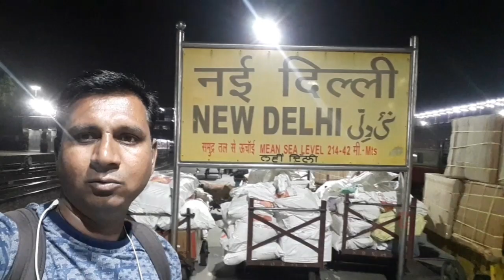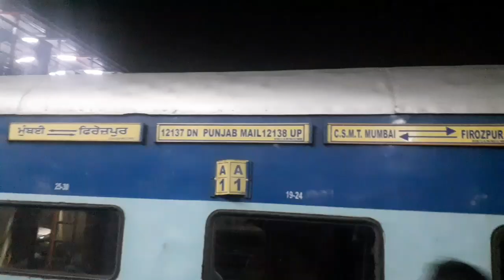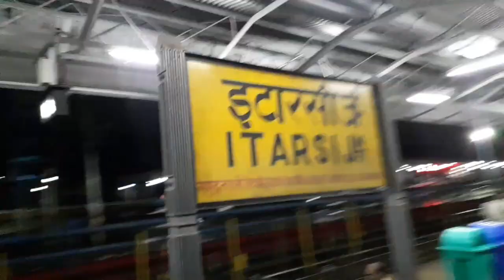Punjab Mail Express Full Journey |12138 Firozpur New Delhi To Mumbai Punjab Mail Train India Journey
Punjab Mail Express Full Journey | 12138 Firozpur New Delhi To Mumbai Punjab Mail Train Journey
New Delhi To Mumbai CSMT Full Journey Train 12138 | Punjab Mail Indian Railways Train Full Journey

India Journey

Friends:
Enjoy To New Delhi To Mumbai CSMT Punjab Mail Full Journey. Interior Coaches design : Provide Foods Services: Halting Station's Capacity
Indian Railway Train no.12138
Total: Journey Hours: 25:20mnt
Total Halt: 34 Station. New Delhi To Mumbai
Watch to Night and Day Train Journey

Main Halting Stations.
Mathura Junction: Agra Cantt: Gwaliar Junction: Janshi Junction: Bhopal Junction: Etarsi Junction: Bhusaval Junction:
Manmad Junction: Nashik Road Station: Devlali Station: Igatpuri Station: Kalyan Junction: Thane:Dadar Junction: and
End of Journey. Mumbai CSMT

India Journey

👉 MY GEARS & Amazon Online Shopping

MAIN CAMERA
CAMERA TRIPOD
GOPRO SHORTY
GOPRO ACCESSORIES
VLOG GORILLA POD
MEMORY CARD

Ajmer Super Fast Express Train Full Journey : Dadar To Ajmer अजमेर सुपर फास्ट एक्सप्रेस, दादर अजमेर एक्सप्रेस ट्रेन फुल जरनी,

Ajmer Garib Rath Express Train : Ajmer To Mumbai Full Train Journey : गरीब रथ एक्सप्रेस ट्रेन फुल जरनी अजमेर से मुम्बई,

Himalayan Queen Toy Train Full Journey Shimla Kalka : हिमालयन क्विन टाॅय ट्रेन का सफ़र और दिलकश नजारों का मंज़र शिमला,

India Journey

Dadar Mumbai Ajmer Super Fast Express Train

Ajmer Super Fast Express Train Full Train Journey

Kalka To Shimla Hills Toy Train Full Journey

Sainagar Shirdi To Dadar Mumbai Full Train Journey

Sainagar Shirdi To Kalka Full Train Journey

Sainagar Shirdi To Delhi Full Journey

Sainagar Shirdi To Pandharpur Express Train Full Journey

Sainagar Shirdi To Nashik Road Station

Konkan Railway Full Train Journey

Goa Express Train Full Journey

Konkan Railway Sawantwadi Road Madgaon Goa Train Full Journey

Sainagar Shirdi To Nanded Tapovan Express Full Train Journey

Mumbai CSMT To Nanded Tapovan Express Train Full Journey

Ajmer Sharif Dargah Full Journey Vlog Series

Nashik Road To Mumbai CSMT Full Train Journey

India Journey